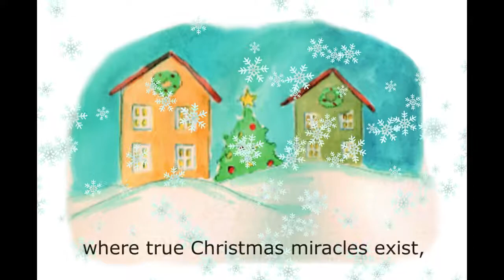Christmas Stocking - Children's Tale Trailer - Azahara Books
A little girl loves Christmas with all her heart, but when she’s not able to celebrate the festive season like everyone else, she’s overcome with sadness and wonders why Santa Claus has forgotten her.

Immerse yourself in this noble story and discover the magic that surrounds us during this beautiful time of the year, and how true Christmas miracles are born in the hearts of those who love us.